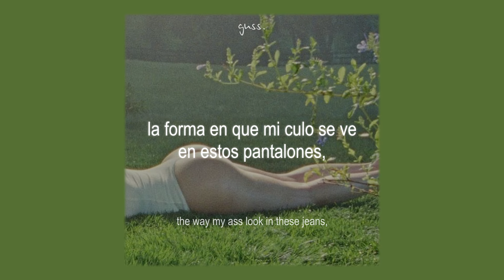Charli xcx - B2b featuring tinashe (sub. español + lyrics)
│ │ │ │ ◆ 𝗻𝗼𝗺𝗯𝗿𝗲: B2b featuring tinashe
│ │ │ ✧ 𝗮𝗿𝘁𝗶𝘀𝘁𝗮: Charli xcx
│ │ ◆ 𝗮́𝗹𝗯𝘂𝗺: Brat and it's completely different but also still brat
│ ✧ 𝗮𝗻̃𝗼: 2024
◆ 𝗴𝗲́𝗻𝗲𝗿𝗼: Dance

✩｡:*•. 𝗹𝘆𝗿𝗶𝗰𝘀 .•*:｡✩

[Chorus: Charli xcx & Tinashe]
Back to back to back to back to back to back (Back to back)
Back to back to back to back to back

I travel 'round the world to fifteen countries in four days, and
After I get off stage, I'm on set shooting 'til the a.m
I'm fuckin' tired, but I love it and I'm not complainin'
Oh, shit, I kinda made it (Yeah, we work hard, yeah)

[Chorus: Charli xcx, Tinashe & Charli xcx & Tinashe]
'Cause I go back to back to back to back to back to back to back (B-b-back to back)
Back to back to back to back to back (Back to back to back)
Back to b-back to b-back to back to back to back (B-b-back to—)

[Verse 2: Charli xcx & Tinashe]
Hey, Tinashe, wanna do this song? (Yeah)
Two days later, got the vocals cut (Yeah)
Oh my God, we really blew the fuck up (Yeah)
Now everybody wants what we got (Yeah)
'Cause we made 'em Boom Clap, made 'em get 2 On (Yeah)
All the way from Los Angeles to France (Yeah)
Dix ans plus tard et toujours en place (Yeah)
Yeah, we work hard, yeah, we work hard (Yeah; back to back)

[Verse 3: Tinashe & Charli xcx]
Better run it back
The way my ass look in these jeans, I better throw it back (Back, back)
When they see us out here winning, they get so mad
Now I'm feeling on myself, I don't know how to act (Act, act, act, act)
Look at me now, better than before (Yeah, yeah)
They wanna be like me, can't even blame them for it (Oh)
Didn't come out of nowhere, they been sleeping on me, I'm bored
Look so good, I'm aboard (Yeah, we work hard, yeah)

'Cause I go back to back to back to back to back to back to back (Back to back)
Back to back to back to back to back (Back to back to back, back to back)
Back to back to back to back to back to back to back (Oh, yeah)
Back to back to back to back to back (Yeah)
Back to back to back to back to back to back to back (B-b-back to back; yeah, ooh)
Back to back to back to back to back to back to back (Yeah)
Back to back to back to back to back to back to back (B-b-back to back; oh)
Back to back to back to back to back to back to back

[Outro: Charli xcx & Tinashe]
Back to back
Back to back (Back to back)
Back to back (Oh, yeah)

✩｡:*•. 𝘁𝗮𝗴𝘀 (𝗶𝗴𝗻𝗼𝗿𝗮𝗿) .•*:｡✩

charli xcx - b2b featuring tinashe [español]
charli xcx - b2b featuring tinashe [sub. español]